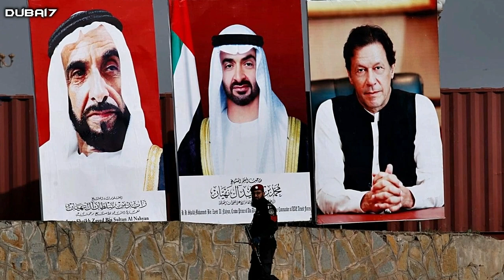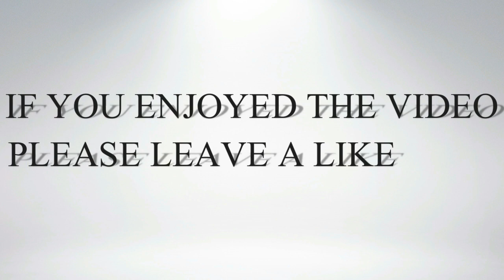PM Pakistan Imran Khan Shares photos and Videos With Sheikh Muhammed bin Zayed Al Nahyan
Pakistan PM shares photos and videos on his official Instagram handle.
In a historic visit to Pakistan on Sunday, His Highness Sheikh Mohamed bin Zayed Al Nahyan, Crown Prince of Abu Dhabi and Deputy Supreme Commander of the UAE Armed Forces, today held talks with Prime Minister Imran Khan in Islamabad, focusing on strengthening the relations between the UAE and Pakistan, in addition to the current regional and international developments.